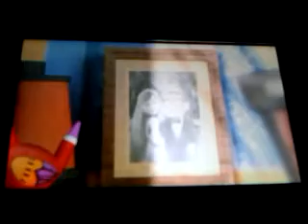Disney - Pixar - THQ - Heavy Iron Studios - Asobo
Taken from Up for the PSP